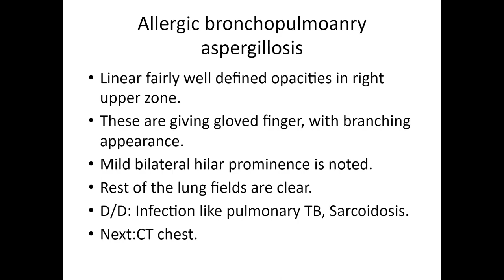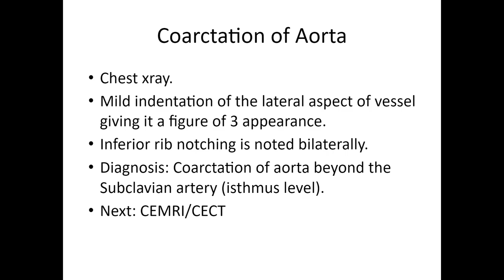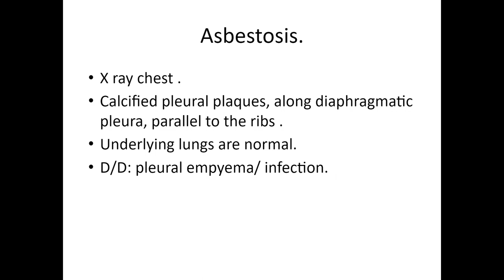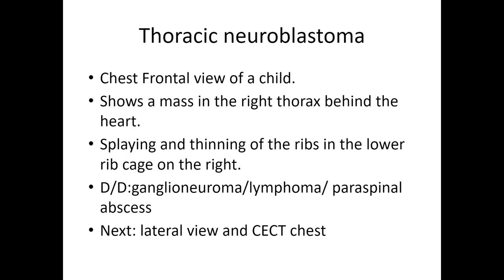RADIOLOGY EXAM CASES